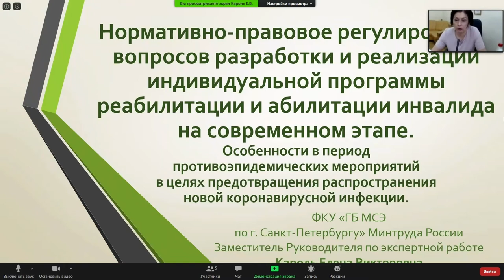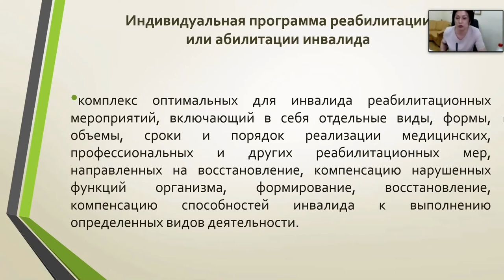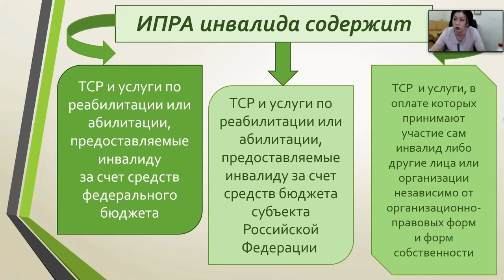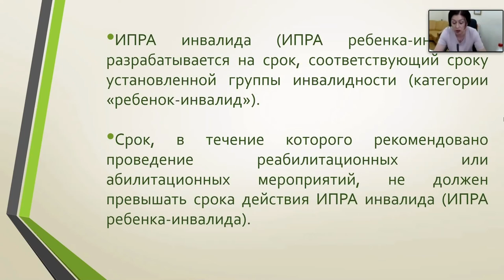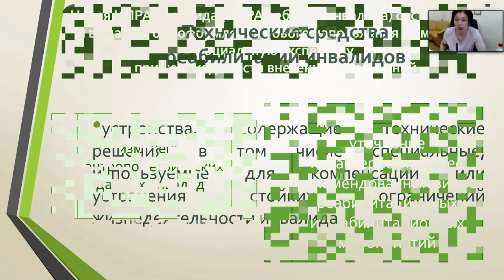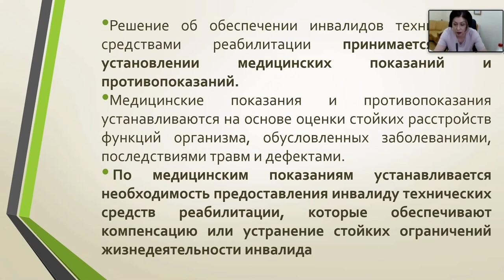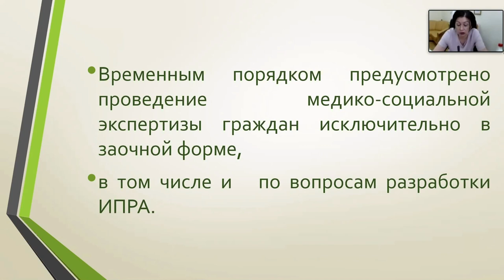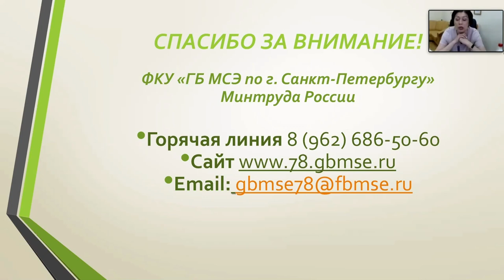Нормативно-правовое регулирование вопросов разработки реабилитации и абилитации инвалида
Кароль Елена Викторовна – заместитель руководителя по экспертной работе, врач по медико-социальной экспертизе ГБ МСЭ по г. Санкт-Петербурга.

Школа пациентов и их родственников в дистанционной форме «Лекарственное лечение Меланомы кожи»